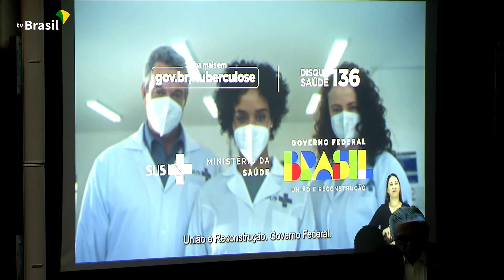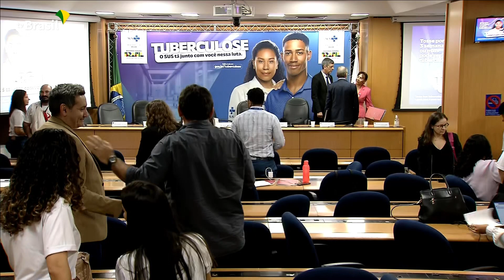24/3/2023 - Ministério da Saúde lança campanha de combate à tuberculose